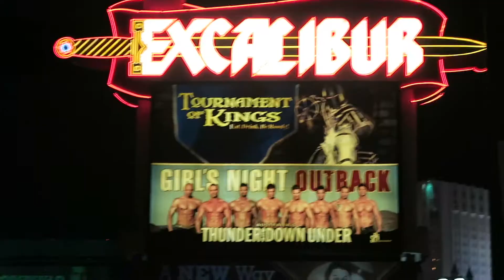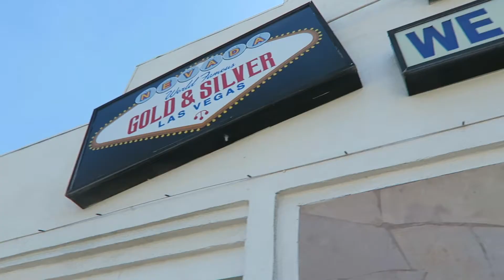Où Manger VEGAN à LAS VEGAS ? + Visite Pawn Stars | VEGAN TRIP Vlog 2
Mon voyage au USA continue avec la visite de LAS VEGAS avec la problématique : Que manger de VEGAN a LAS VEGAS ? Et bien j'ai trouvé ! J'ai aussi visité de Pawn Shop qui est un magasin de prêteur sur gage connu dans l'emission PAWN STARS passant sur D17 ou D8 il me semble.

Donnez moi vos avis en commentaires
 Bisouss :)

Restaurant : 800 degrees - Las vegas
3770 S Las Vegas Blvd, Las Vegas, NV 89109, États-Unis